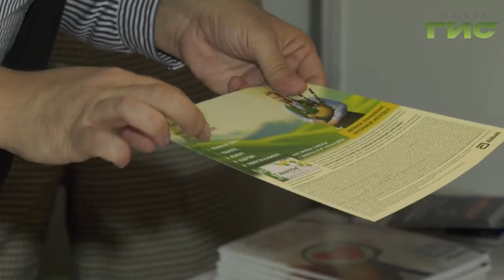В Самаре прошла 8-я Всероссийская конференция кардиологов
Они знают, как сохранить сердце здоровым. В Самаре прошла Восьмая Всероссийская и Международная Конференция Кардиологов. Ведущие эксперты отрасли обсудили: "Противоречия современной кардиологии: Спорные и Нерешённые вопросы". Елена Малютина знает увеличилось ли число заболеваний сердечно-сосудистой системы.